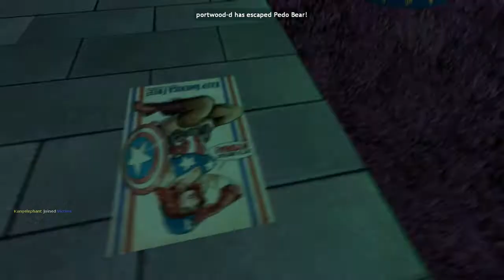THE OBSTICALE COURSE! (Garry's Mod: Escape Pedobear part 9)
In this lets play we try to escape pedobear through an obstacle course which is almost impossible because of how fast pedobear is, so enjoy as we will mostly likely fail.